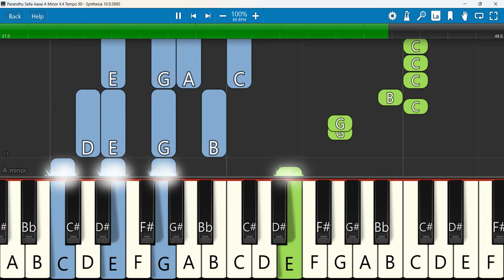Parandhu Sella Aasai Keyboard Notes A Minor 4/4 Tempo 90 SN | பறந்து செல்ல ஆசை | Samuel | Alwin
பறந்து செல்ல ஆசை | Tamil Gospel Song Parandhu Sella Aasai | Bro. Samuel | Bro. Alwin Dhinam Endhan
Keyboard Notes